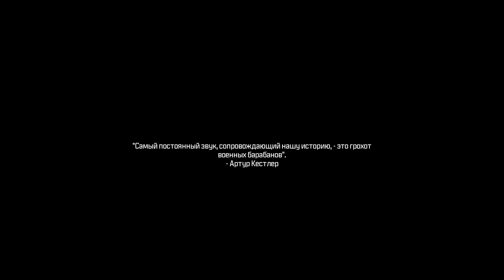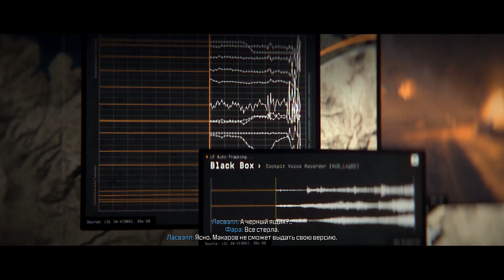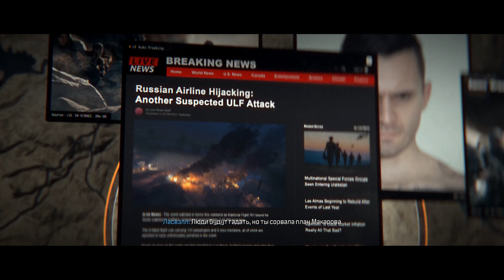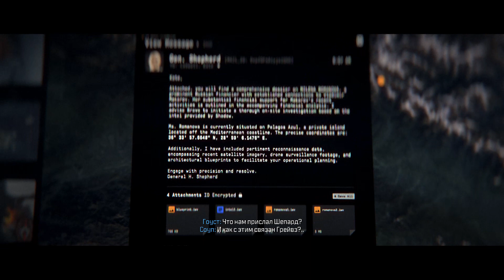Прохождение игры CALL OF DUTY MODERN WARFARE 3 2023 Часть 5